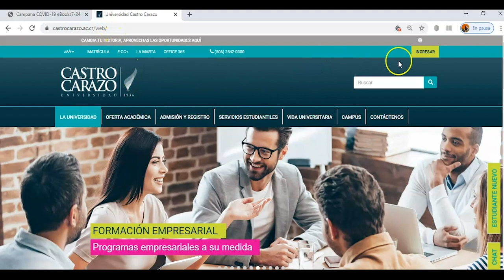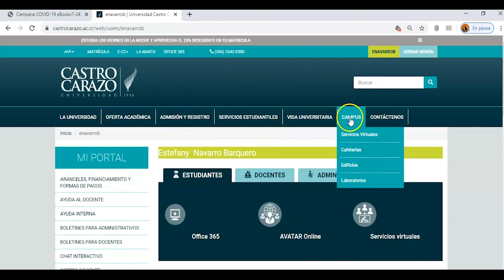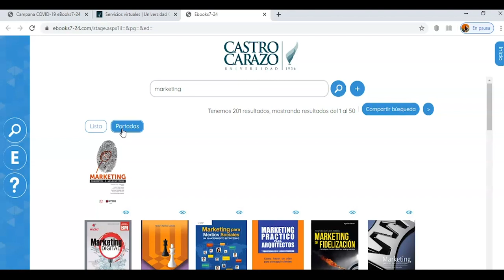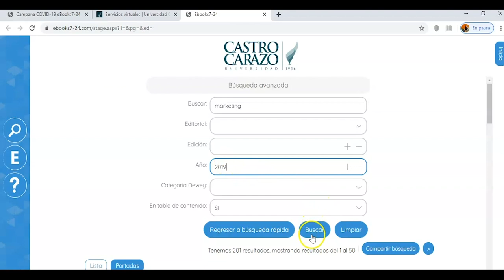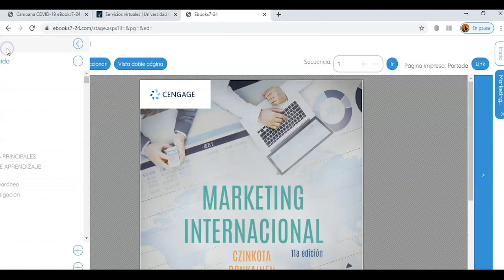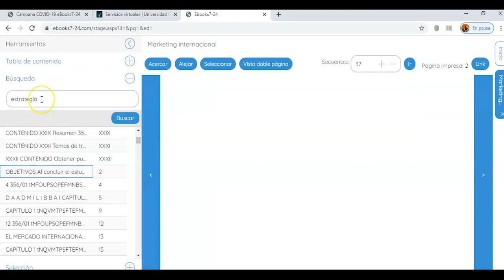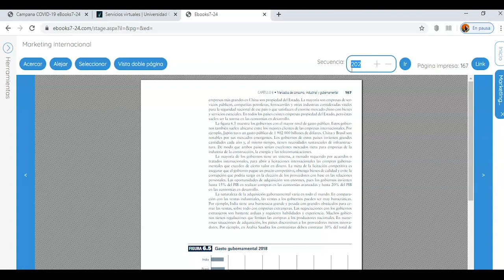Acceso a material bibliográfico digital con e-Books 7-24.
Aquí explicamos cómo acceder y utilizar la plataforma de e-Books 7-24 para utilizar material bibliográfico en formato digital, a través del sitio web de la Universidad Castro Carazo. Material exclusivo para usuarios Castro Carazo.